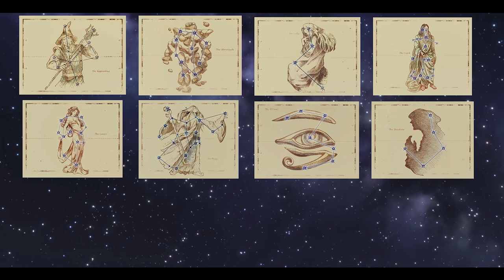This Skyrim Theory Will Change the Way You See Everything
This Elder Scrolls V Skyrim theory video explores one Pre-Historic Skyrim and uncovers evidence for humans indigenous to Tamriel, pre-dating elven arrival.

TIMESTAMPS:
Introduction - 0:00
Why Humans Were First - 1:15
Pre-Historic Skyrim - 4:28
Megalithic Structures - 6:35
Hunter-Gatherers - 8:05
Daedra Worshippers - 11:15
Conclusion - 14:28